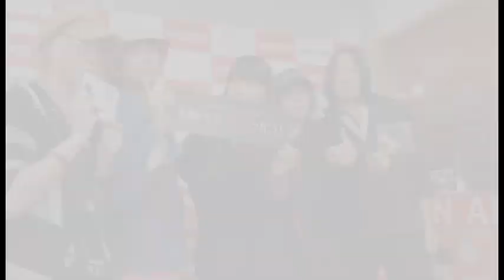佐藤あつしのワイルドで行こう！#134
「佐藤あつしのワイルドで行こう！」
第8週目ワイルダー『らんちゃん』と共にお送りする「佐藤あつしのワイルドで行こう！」

Wild AtsushiとWilder らんちゃんでお届け！

冒頭から、先月10/19(土)名古屋からスタートしたダブルヘッドライナーツアー「WILD&BEAST FUN&PALS」
激熱な開幕に馳せ参じると同時に、お土産としてTILTさんとBLINDMANさんからコメントを頂いて帰ってきました！

コメントのあとには「藤本僚のワイルドで行こう！」ということで、10/25(金)にWilderらんちゃんがドラムを叩き務めた「藤本僚 ONE MAN LIVE ～You are the one～」から「VoGt.藤本僚さん」に番組の進行をお任せ・・・？！ゲストには毎度おなじみ「Wild AtsushiとWilder らんちゃん」

そして「ground DEED」から「Vo.YASUKOさん」「Gt.ITOYANさん」にお越しいただきました！

開幕から飛ばしまくる電波をどこまで拾い上げることができるのか…？！

Listen to Wild！！

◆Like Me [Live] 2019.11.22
OPEN / 18：30 、 START / 19：00
Adv / \2.000 、 Day / \2,500
詳細は下記WEBサイトにて！

written by ShinGですとろいやー

-OA曲-
Storangers In The Night / BLINDMAN
Stick Into Yours / TILT
NO HOME / Ryo Fujimoto
Blue Jeans Blues / Ryo Fujimoto
My History / ground DEED
Ambitious / ground DEED

毎週火曜日22:00－23:00　MID-FM76.1　にて放送中！
番組ホームページはこちら

これまでの放送アーカイブも公開中！

YoutubeのLIVE配信にて、リアルタイムで見聞きできるので要チェック！